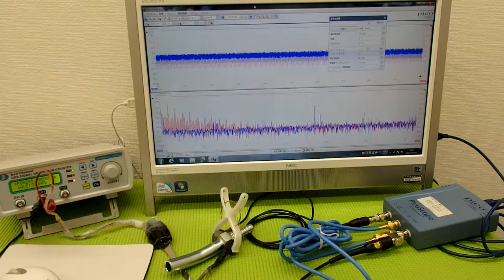超音波‹発振・制御›システム ultrasonic-labo